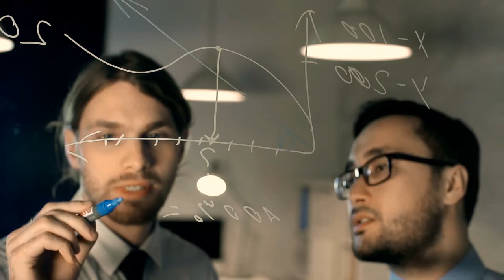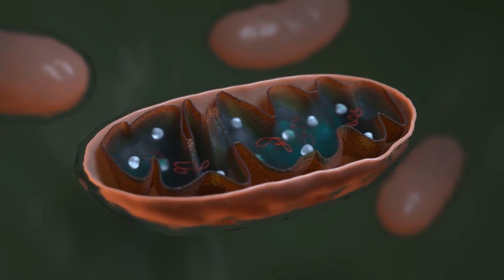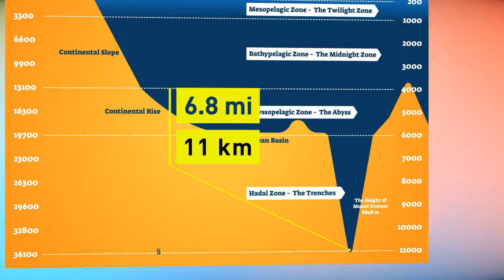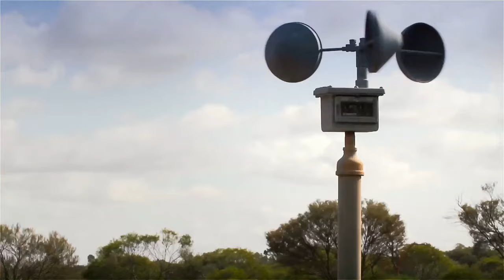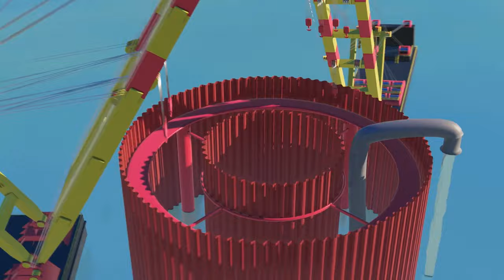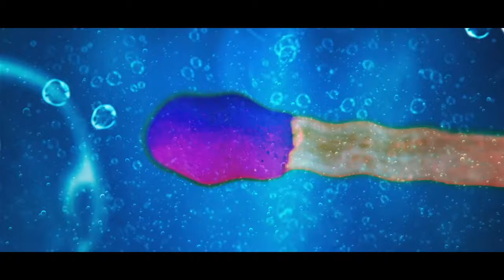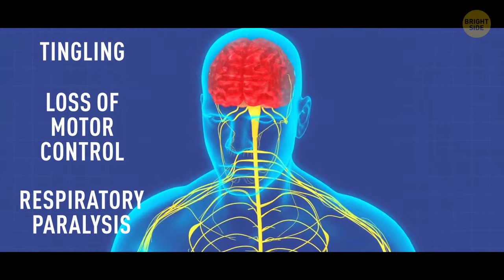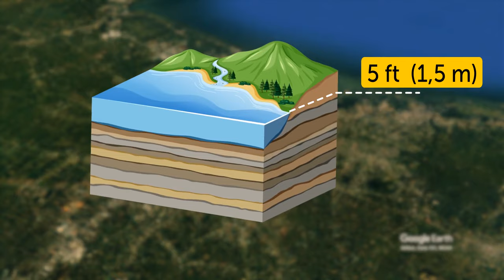The Oldest Water On Earth Has Been Found, And Many More Water Facts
Welcome to Bright Side TV – Where the journey to a brighter tomorrow begins today! 🌈✨ Join us on Bright Side TV, where we believe that every moment is an opportunity to learn, grow, and thrive!

Discover the fascinating world of water with some mind-blowing facts, including the discovery of the oldest water on Earth. Learn more in this intriguing video!

Dive into the depths of discovery with our latest video! 💧 We're uncovering the mysteries of water, from the oldest water on Earth to fascinating facts that will leave you amazed. Whether you're a science enthusiast or just curious about the world around you, this video has something for everyone. WaterFacts LiquidGold OceanExploration 💦🌊🔍